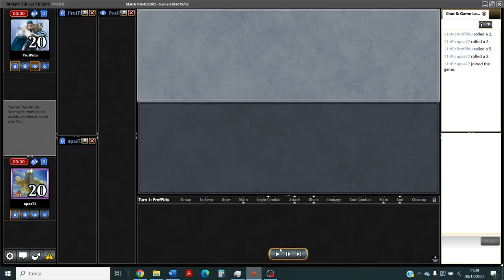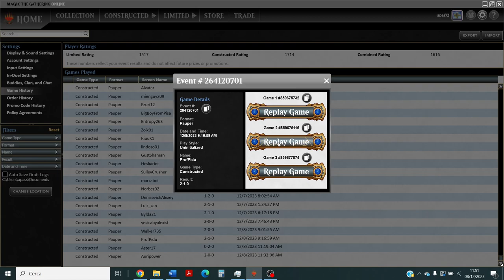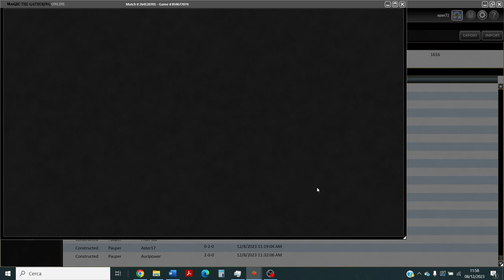Cabin Combo Walls vs UR Faeries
Interesting match, especially considering that, in this version, I have no archers in side.